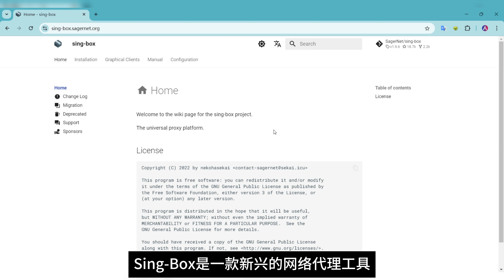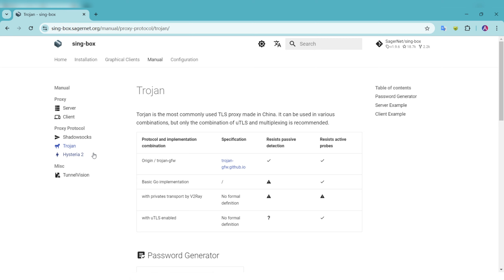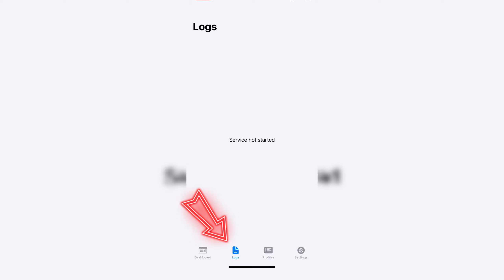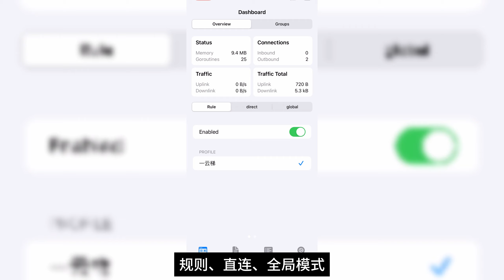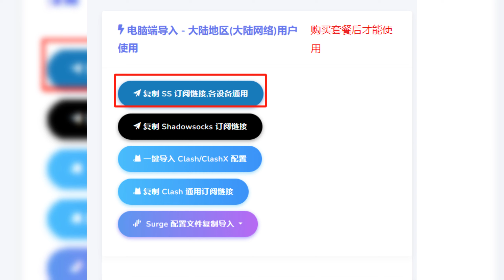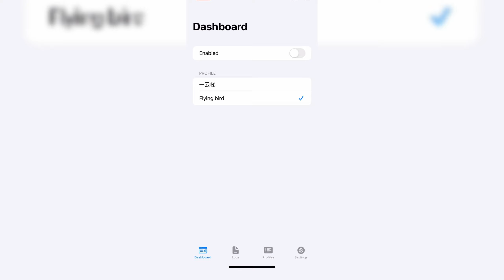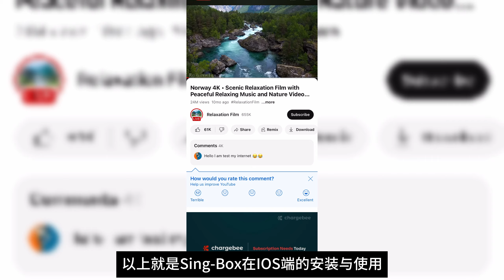最强网络代理工具 Sing Box小白入门 苹果IOS端安装与使用 机场订阅链接转换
WeChat: andycrossborder

稳定精品VPN：
小地球仪下载链接： 福利码：216373

银行卡：
新加坡OCBC华侨银行邀请码: 8SBT37JB
香港众安银行ZA Bank邀请码: AVF3G5
虚拟信用卡：
PokePay邀请注册链接： 邀请码：159735
BinPay邀请注册链接： 邀请码：100753

券商开户：
富途牛牛兑换码: AZAZAZ
新加坡富途moomoo邀请码：AAA6（moomoo搜索专属福利，输入推广码）

华盛证券邀请码: F1DW （注册后登陆app-我的填写邀请码）

卓锐证券邀请码：100290 （注册后登陆app-我的填写邀请码）
使用上述邀请码或开户链接注册后，均可进VIP群，群里有官方客户经理答疑解惑。

欧易OKX邀请注册链接： 邀请码：43588873

资金工具：
熊猫速汇邀请码及注册链接：
从内地人民币汇出：
通过上述熊猫速汇邀请码或专属链接注册后，可进VIP群，群里有官方熊猫速汇专员24小时答疑解惑，不定期优惠券。

Namesilo域名注册优惠券: andycb